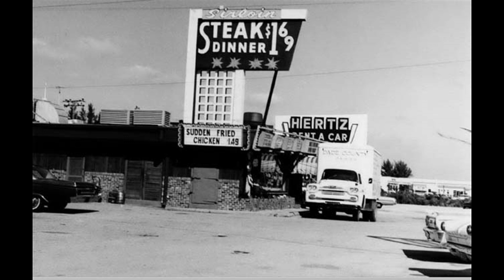Just A Piece Of Paper by Bobby Comstock (1961)